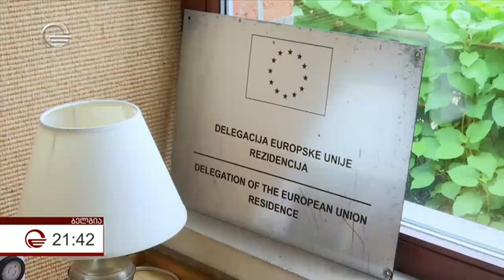ბელგიელი დიპლომატის გზავნილი ევროპას და ექსკლუზიური ინტერვიუ პოლ ვანდორენთან